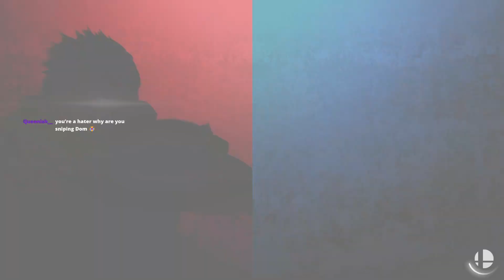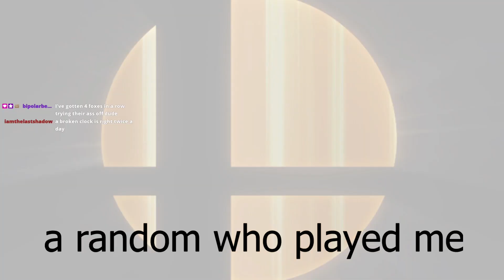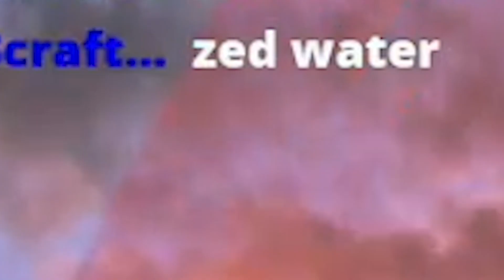Elite smash in 2024 is….fun??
you read the description for the tunes? just ask i gotchu (lots to type)
didn't really have a vision for this video but we got more on the way
no clue how tags work still but we trying
forgive me my eyes grow weary of the screen
stop reading this
and this
but not this you should read this its important